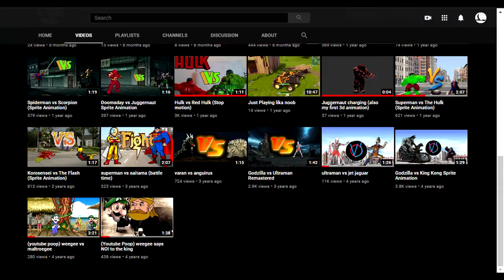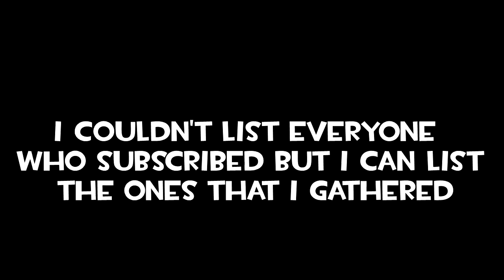Godzilla vs King Kong Sprite Animation (Remastered) (what if not made in paint?) 100 sub special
THANK YOU FELLOW YOUTUBERS FOR 100 SUBS! i will continue making videos and to improve upon skills in video making, animating, basically i'll try to improve my content... SEE YA!

Sprites used:

kmikej
Linkzilla

Godzilla 1954 theme
super mario paint ost bgm 1
monke type beat by harvo